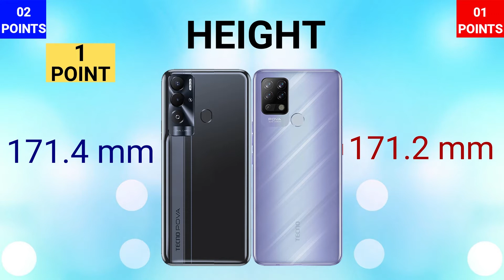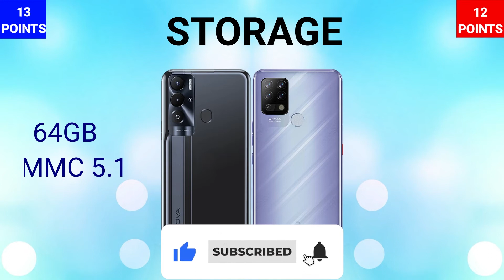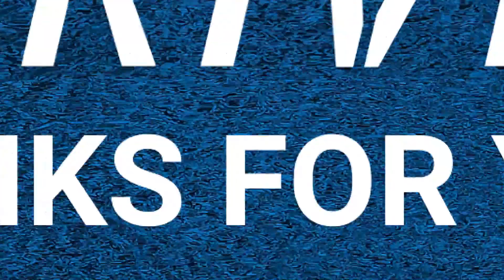Tecno Pova Neo VS Tecno Pova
IN THIS VIDEO WE ARE COMPARING TECNO POVA WITH TECNO POVA NEO. IF YOU ARE IN A MOOD TO BUY ONE OF THESE PHONES THEN WATCH THIS VIDEO FIRST AND THEN MAKE A DECISION.

THANKYOU

TECNO POVA NEO
TECNO POVA
POVA NEO
TECHNOLOGY DRIVE
TECNO POVA VS TECNO POVA NEO

🎵 Track Info:

Title: Le Début by Leomind